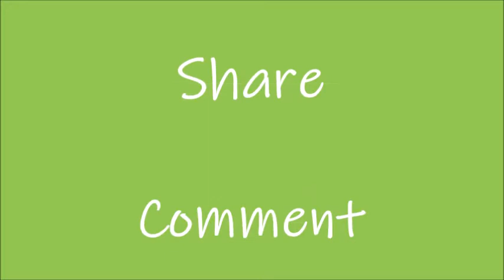Tortilla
Mix flour and wata, But not a lota
What have you gotta?
Tor tor tortilla

Roll it and squish it, Flat as you wish it
Heat in the skillet
Tor tor tortilla

Chorus:
Wrap or burrito, pack for the street-o
Nothing as neato, Tortilla
Mexican cuisine filled with veggies meat or beans
Everyone is keen on Tortilla

Masa Harina try semolina
All day I dream o'
Tor tor tortilla
Herbed slightly salted, Freeze it then thaw it
Sing and exalt it
Tor tor tortilla

Repeat Chorus